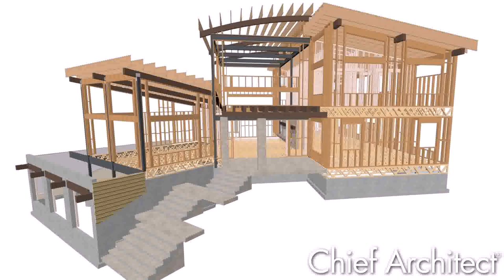House Design Photos Gallery - Gif Maker DaddyGif.com (see description)